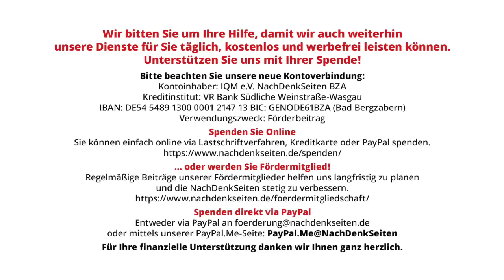Bundesweite Streiks im Handel – Arbeitnehmer: „Mehr Kohle ist die Parole“ – Arbeitgeber blocken ab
Bundesweite Streiks im Einzel-, Groß- und Versandhandel – Arbeitnehmer: „Mehr Kohle ist die Parole“ – Arbeitgeber blocken ab | Frank Blenz | NachDenkSeiten-Podcast | 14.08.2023

Uns Menschen, die in Supermärkten und Einzelhandelsgeschäften einkaufen gehen, ist nicht entgangen, dass die Mitarbeiter dieser Geschäfte derzeit neben ihrem täglichen, wichtigen Service für ihre Kunden für sich, für bessere Arbeitsbedingungen, für mehr Lohn und für mehr Respekt ackern – bislang ohne Erfolg. Die Arbeitgeberseite mauert, was das Zeug hält, in Nordrhein-Westfalen ist die inzwischen fünfte Verhandlungsrunde ergebnislos abgebrochen worden. Die Arbeitgeberseite setzt auf den Faktor Zeit und auf Angriff auf das Streikrecht im Handel. Ein Kommentar von Frank Blenz.

Artikel veröffentlicht am: 14. August 2023 um 9:56
Autor: Frank Blenz (Gastbeitrag)
Sprecher: Tom Wellbrock

Arbeitsmarkt und Arbeitsmarktpolitik, Soziale Gerechtigkeit, Arbeitsbedingungen, Einzelhandel, Inflation, Lohnentwicklung, Monopolisierung, Streik, Tarifverträge, verdi, Streikrecht